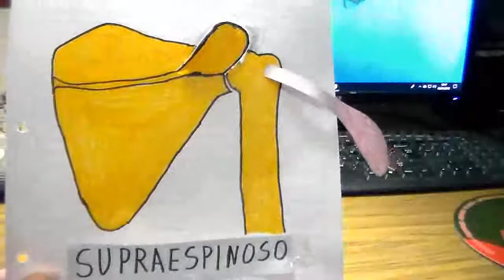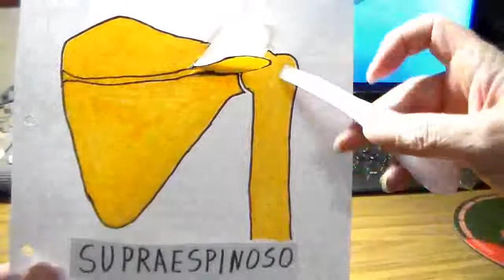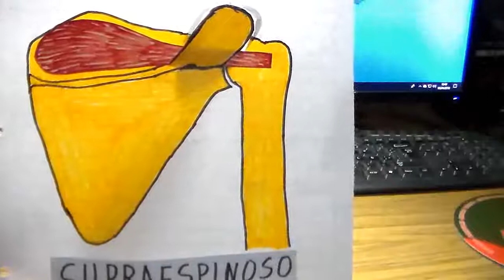Anatomía para guitarristas (musculo supraespinoso) por C R Gomez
supraespinoso